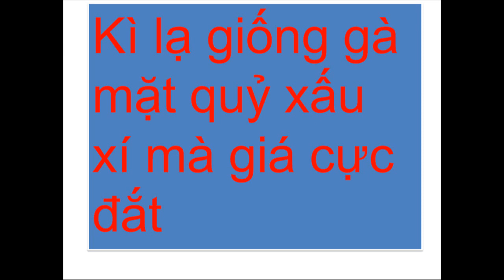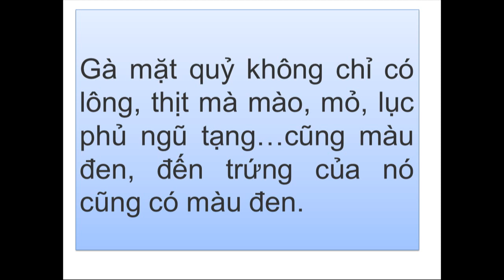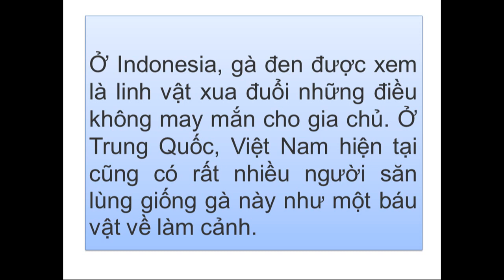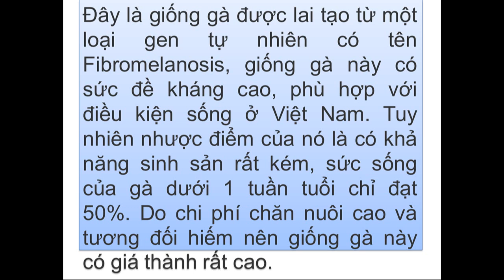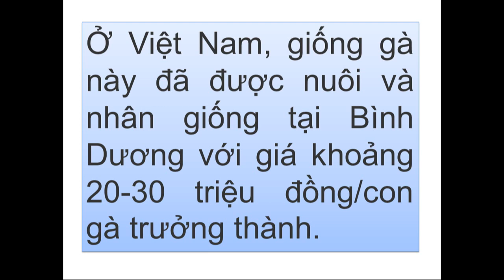Kì lạ giống gà mặt quỷ xấu xí mà giá cực đắt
Đây chính là giống gà đen có một không hai trên thế giới, không chỉ lớp lông mà cả lục phủ ngũ tạng cũng có màu đen.
          Gà vốn là gia cầm quen thuộc với tất cả mọi người, thịt gà cũng là món ăn đặc trưng được ưa chuộng trong các bữa ăn thường ngày. Các loài gà chúng ta thưởng thức thông thường đều có thịt màu vàng hoặc màu trắng. Nhưng kỳ thực trên thế giới còn tồn tại một giống gà có thịt màu đen rất hiếm gặp.
         This is a unique breed of black chicken in the world, not only the feathers but also the green organs are also black.
          Chicken is the poultry that is familiar to everyone, chicken is also a favorite dish in the daily meals. The chickens we enjoy usually have yellow or white meat. But in fact the world still exists a very rare breed of black meat chicken.